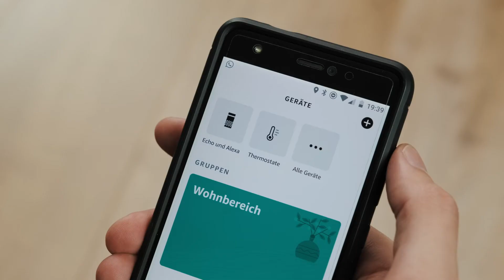POPP Smart Thermostat (Zigbee) mit Sprachsteuerung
Mit dem POPP Smart Thermostat (Zigbee) können Sie Ihren Heizkörper intelligent steuern und gleichzeitig Ihre Energiekosten senken sowie Ihren Komfort erhöhen.

- Erkennung von offenen Fenstern
- Heizen Sie Ihr Zuhause nur, wenn Sie es brauchen
- Steuern Sie Ihr Zuhause von überall
- Präzise Temperaturregelung
- Einfache Steuerung mit Zigbee
- Works with mit SmartThings
- Sprachsteuerung mit Amazon Alexa
- Inklusive Adapter für einfache Installation
- LED-Anzeige
- Sehr leise